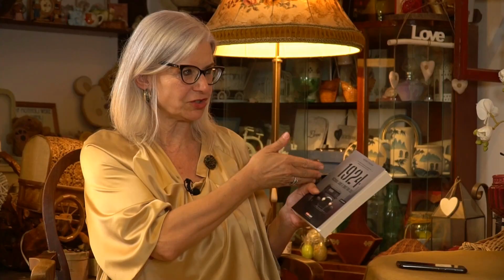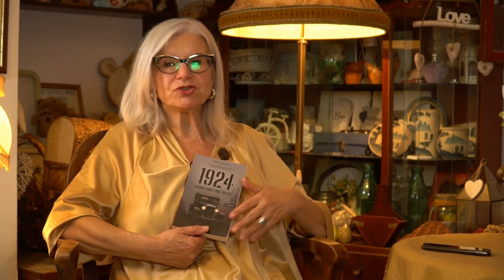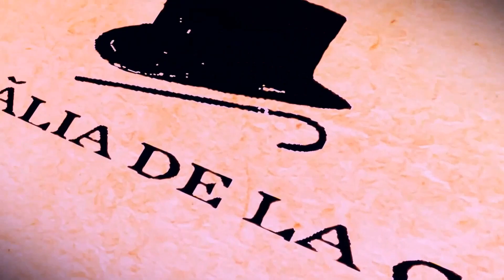Andrei Ţigănaş, această voce...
Antrenor de voce? Da, profesor de vorbire, de dicţie, căci vocea trebuie pregătită şi acordată ca orice instrument preţios înainte de a începe să vorbim.